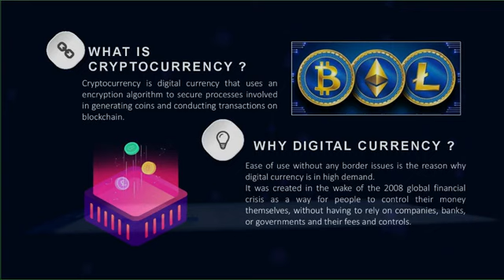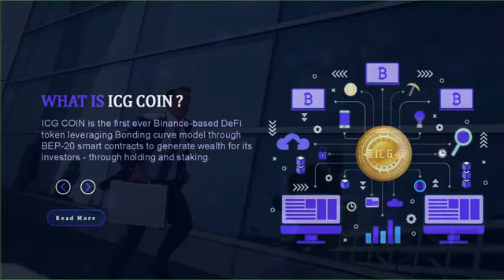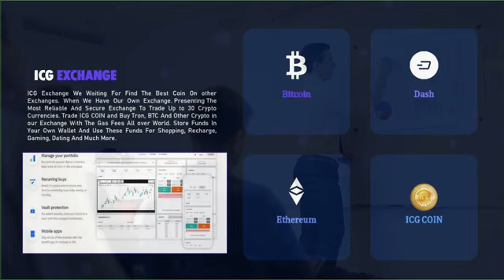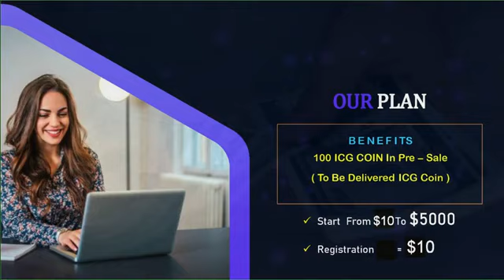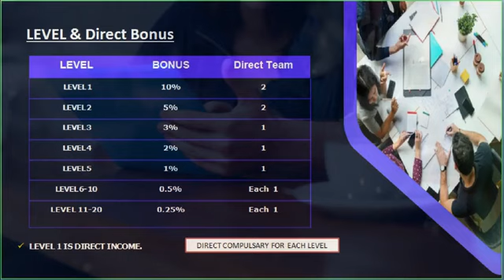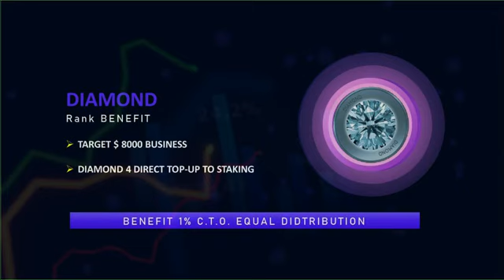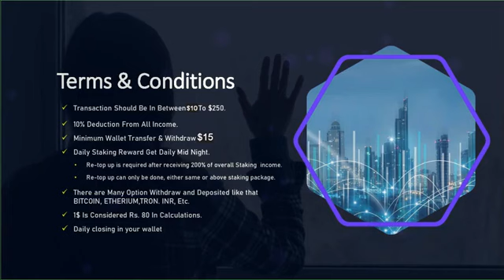INTERNATIONAL CRYPTO GOLD COIN||CRYPTO BASED PLAN IN ENGLISH✅️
Mlm smar earnCHNNEL
MLM CHANNEL
MLM PRAMOTION
mlm pramote

Thanks 🙏🙏